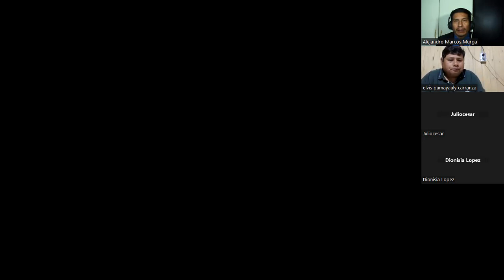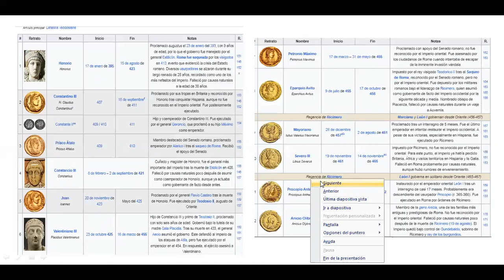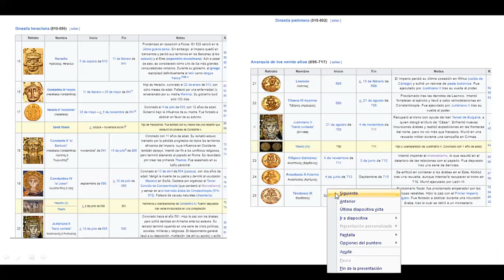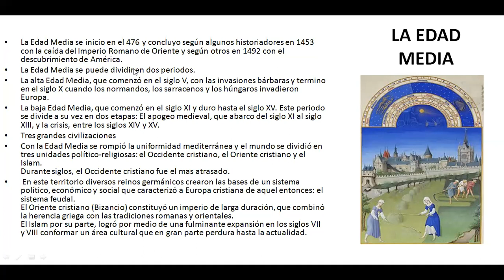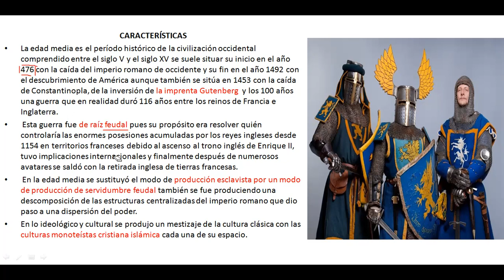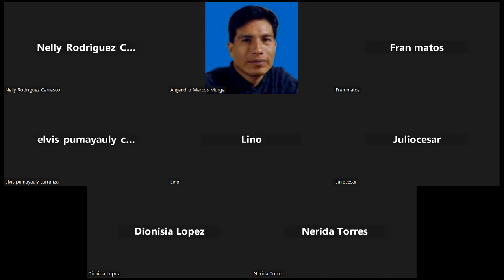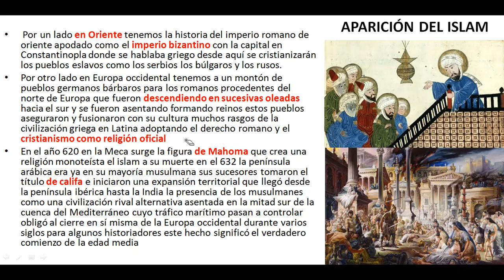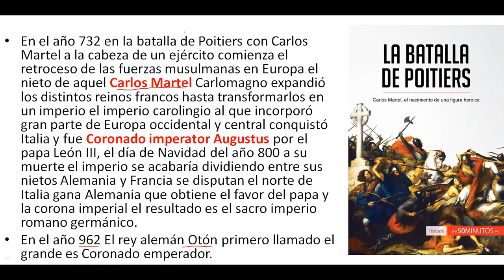Contexto Histórico de la iglesia en la edad media II